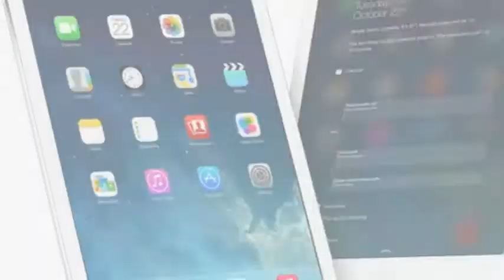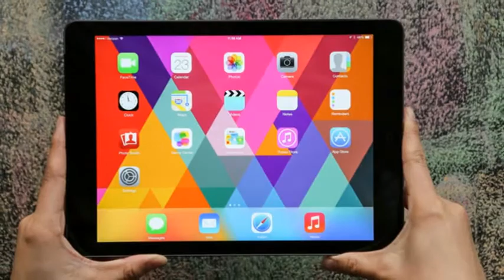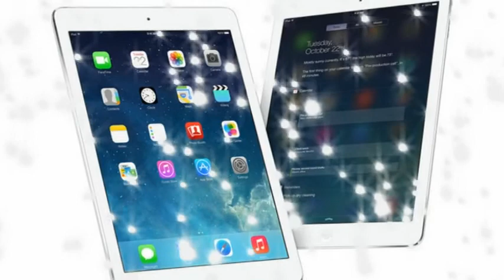Apple iPad Air 2 What We Expect For The Release Date, Specs and Price Of The Next iPad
Now that the iPhone 6 and 6 Plus are real products, speculation about Apple's other overdue devices are getting more traction in the rumor mill.

The Cupertino, Calif., company announced an event on October 16, cryptically stating "it's been way too long." Combined with recently leaked photos of what appears to be the thinnest iPad to date, we can confidently speculate on the unveiling of a new iPad at the upcoming presentation. An updated iPad Air and iPad Mini are on the short list of predictions, along with some new Mac computers.